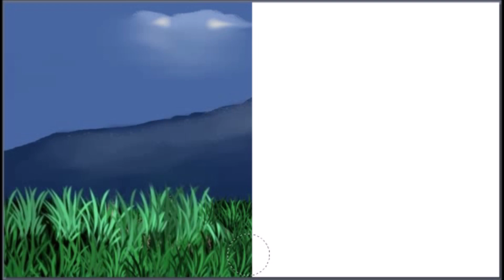Papillons.Music of A.Venditti.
Digital canvas.Title music Un comunista al sole.